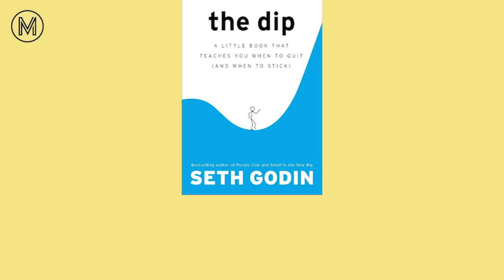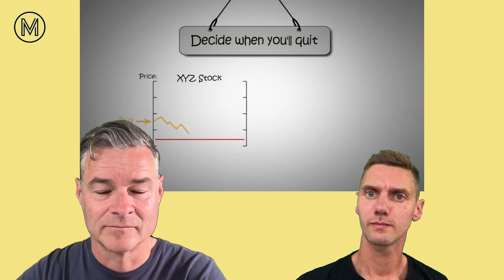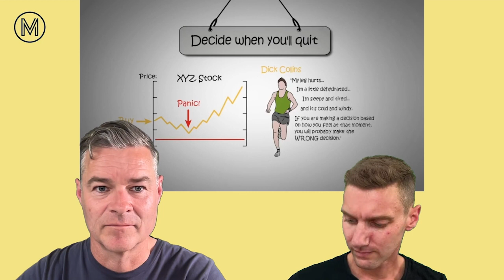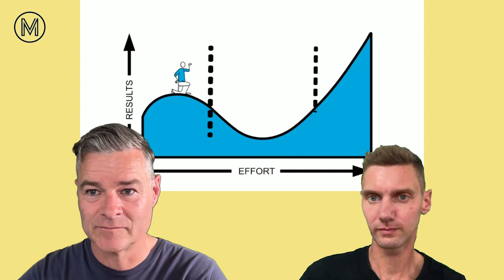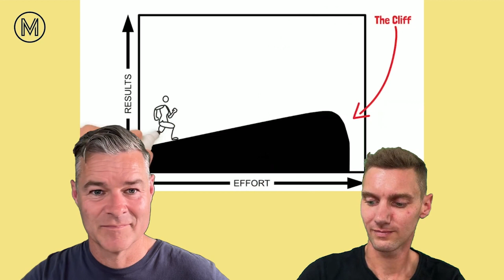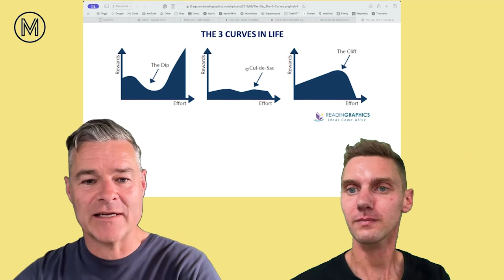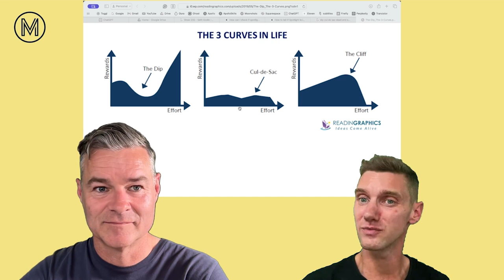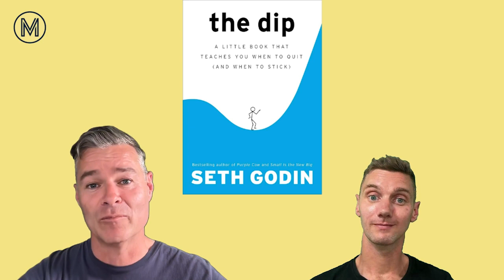Seth Godin: The Dip - When to Quit (and When to Stick)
In this enlightening episode of the Moonshots Podcast, hosts Mike and Mark dive into Seth Godin's influential book, "The Dip: A Little Book That Teaches You When to Quit (and When to Stick)." This episode breaks down the art of strategic quitting—a crucial skill for entrepreneurs and individuals aiming to excel in their fields. Join us as we explore critical insights from the book and discuss how to recognize when you're in a dip that's worth the struggle and when it's time to let go.

Show Segments:
INTRO:

Seth Godin, in conversation with Suswati Basu, discusses the importance of learning to quit strategically for long-term success. This segment highlights why the ability to quit appropriately is often a common trait among successful people.
Highlight: "Successful people quit" (1m45s)

SEGMENT 1:
The Productivity Game provides practical guidance from Godin’s teachings. It focuses on understanding one's limits and recognizing the right time to step back. This segment helps listeners evaluate their current challenges and decisions.
Highlight: "When to quit" (1m26s)

SEGMENT 2:
MentalEFit Book Club delves into Godin’s concept of "Curves," which include the Dip, the Cul-de-Sac, and the Cliff. This analysis helps listeners identify what kind of situation they are currently facing and how to approach it.
Highlight: "Dip, Cul-de-Sac, Cliff" (2m)

OUTRO:
In a compelling wrap-up, Seth revisits the conversation with SellingPower to further clarify the dip concept. This discussion aims to help listeners understand how enduring the dip can lead to unparalleled excellence and why it’s essential to recognize when you're merely wasting resources.
Highlight: "What is the dip" (1m41s)

About "The Dip":
Seth Godin’s "The Dip" is a concise guide that challenges the reader to view quitting strategically. The book is essential for anyone from entrepreneurs to business leaders, offering a roadmap to distinguish between a worthwhile struggle and a dead end, thereby optimizing success paths.

About Moonshots Podcast:
At Moonshots, we aim to empower entrepreneurs to be the best version of themselves by learning from the titans of various industries. Our podcast is a journey into the minds of the world's most successful individuals, breaking down their methods and habits to help our listeners shape their paths to success. We embrace learning out loud and sharing wisdom in a transparent, accessible manner.